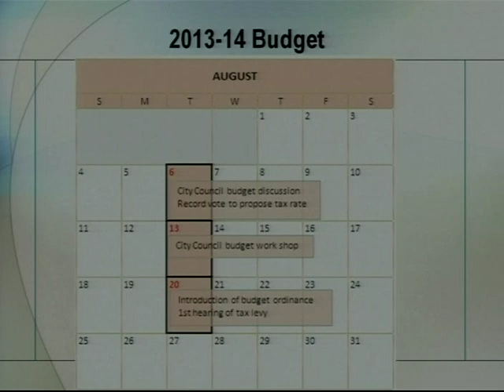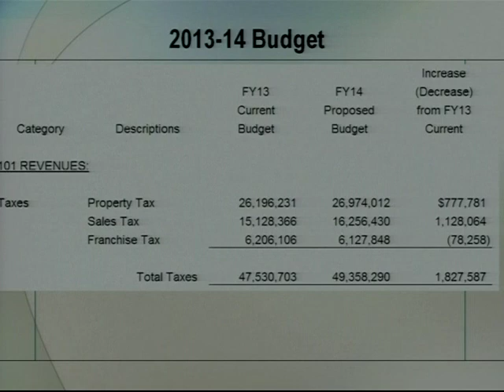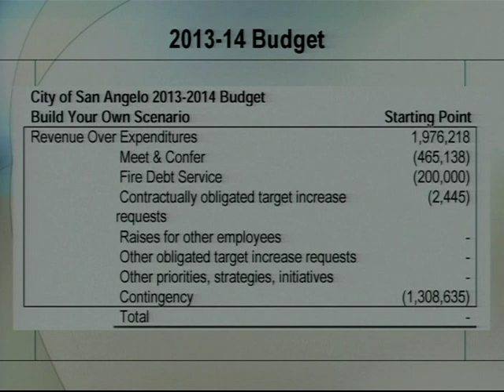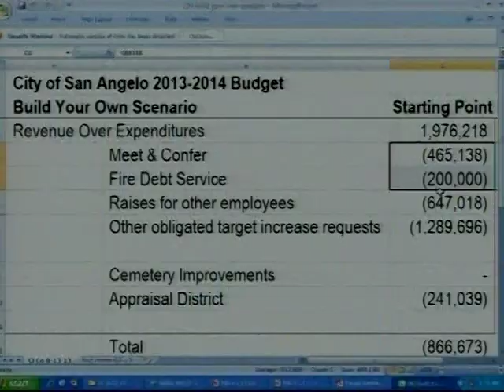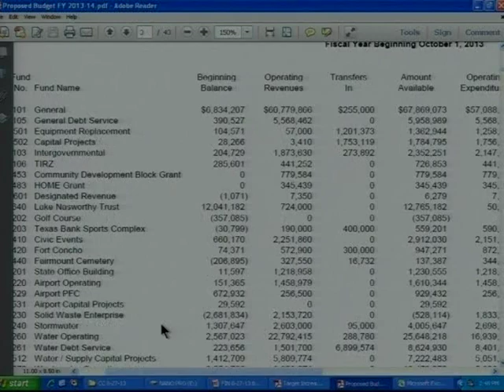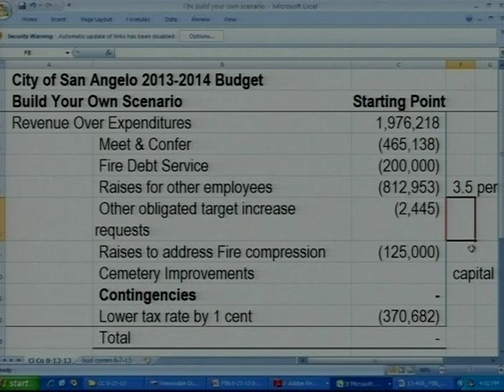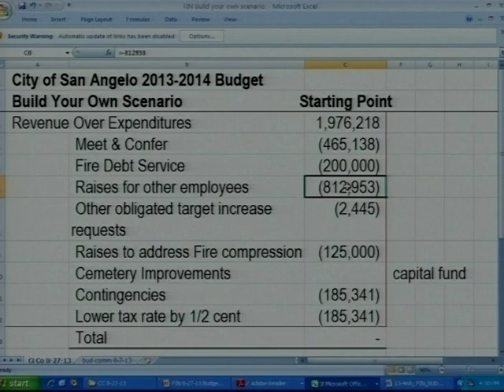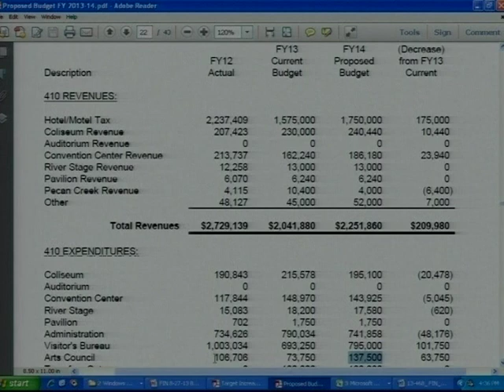San Angelo City Council Budget Workshop 8-27-13